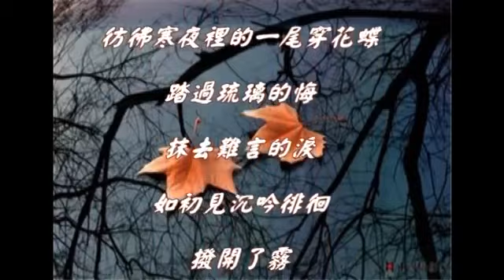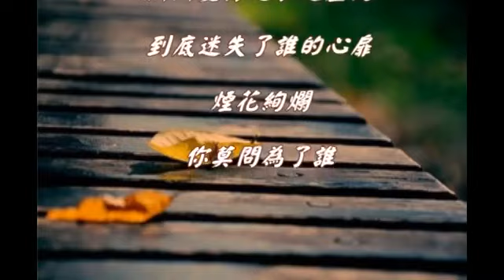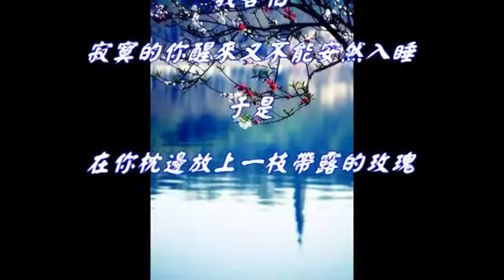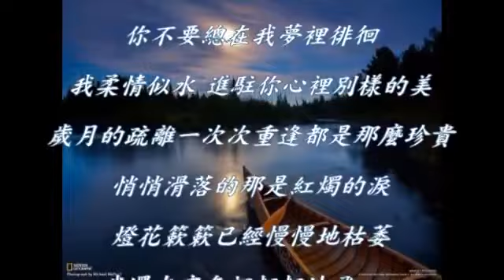~ ~《 我最愛的人 二胡演奏》~ ~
今夜
 我只能輕輕地飛
 開成凋零的美
 簾外的春風 再次穿過重帷
 我害怕
 寂寞的妳醒來又不能安然入睡
 于是
 在妳枕邊放上一枝帶露的玫瑰

 -- 錦瑟 --

聲明:本作品所有音樂及素材均來自互聯網，作品僅供愛好者分享交流使用。未經許可禁止用作任何商業用途,如有侵權煩請告知 ,以便盡快移除。